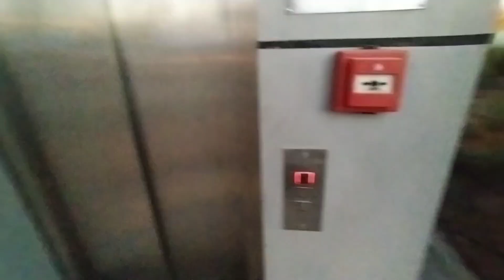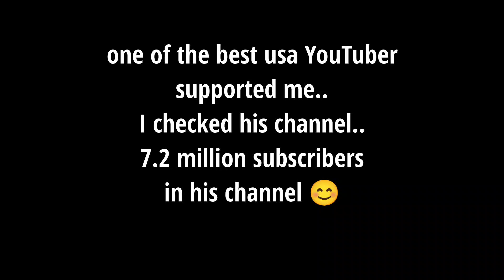My first vlog in Dubai.🇦🇪 American YouTuber given Tips for me☺️ 7.2m subscribe on his Channel 😍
this is Dubai traveling vlog channel..😊